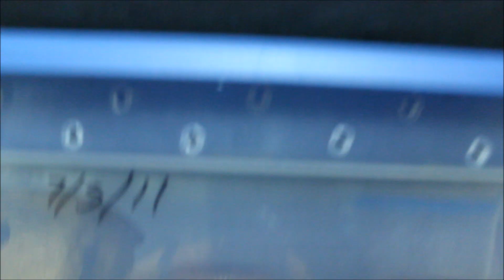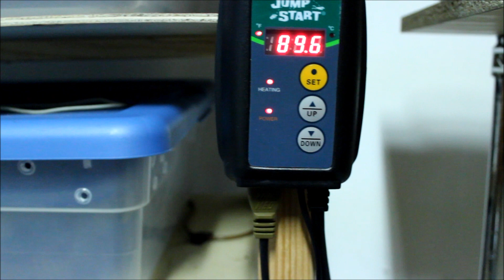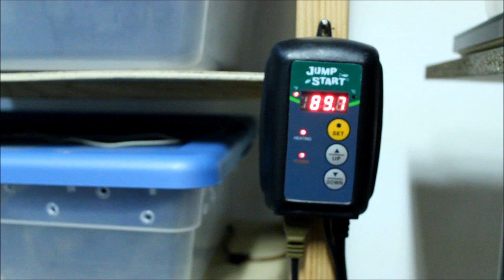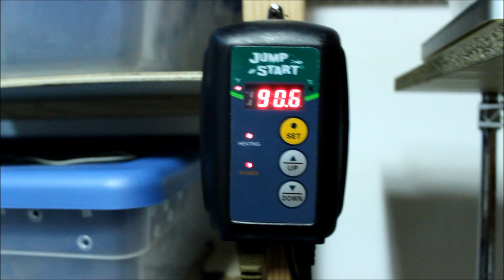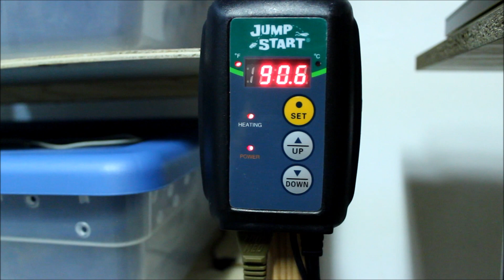Sistema Rack para geckos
Porfavor dejen su opinion sobre el video ;)